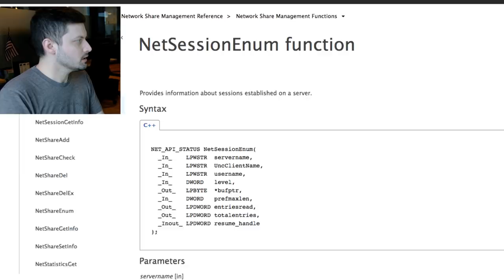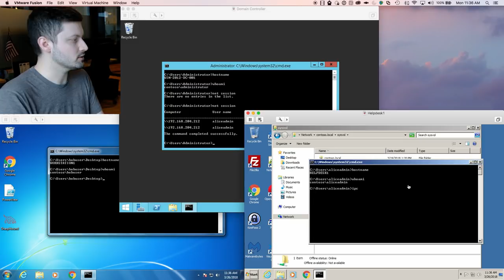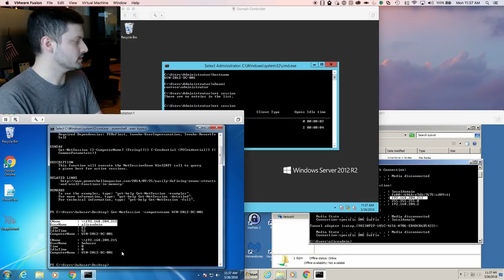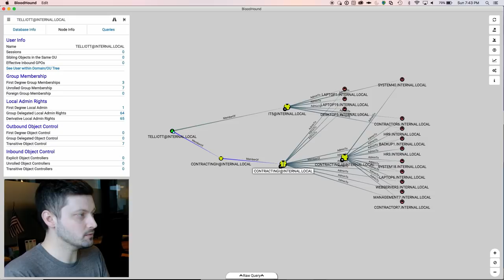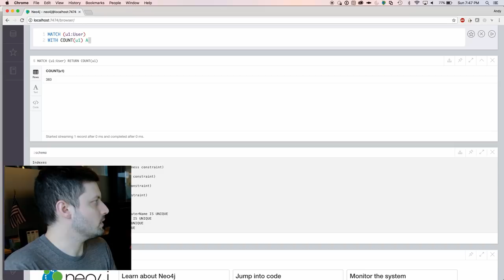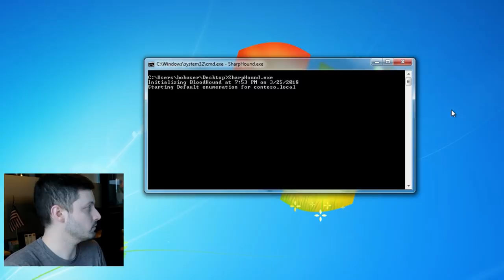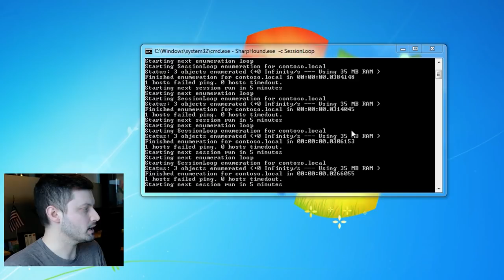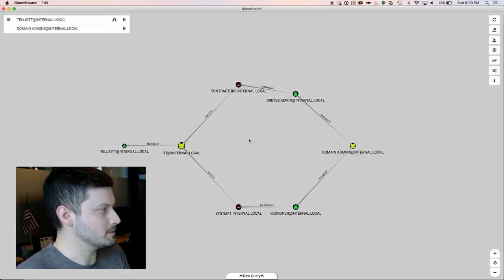How BloodHound's Session Collection Works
To find attack paths in Active Directory, BloodHound needs to know who belongs to what security groups, who has local admin rights on which systems, and where users are logged on. Security group and local admin collection is straight forward, but user session collection is not. In this video, I explain how user session works under the hood, and show you some strategies you can use to get better user session coverage and measure just how good your coverage is.